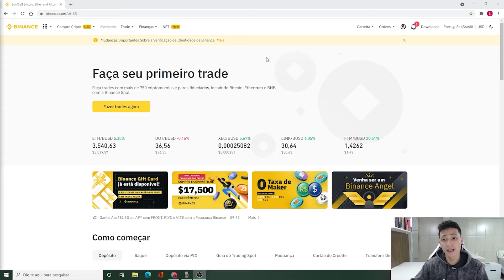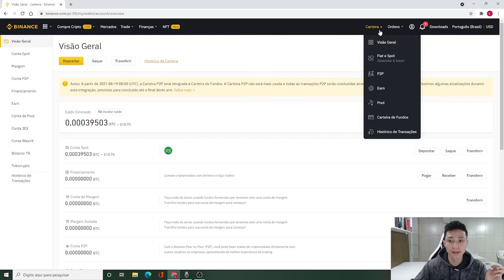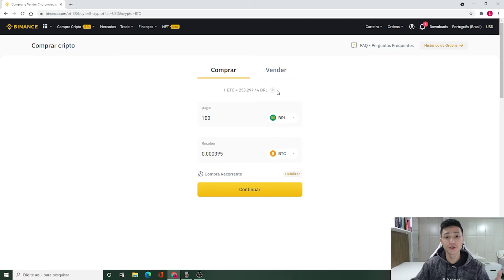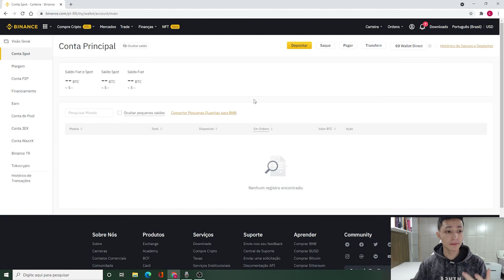PORQUE COMPRAR BITCOIN HOJE MESMO! COMO COMPRAR BITCOIN (BTC)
Quer começar a investir agora?

Fala galera, no vídeo de hoje eu vou falar um pouco sobre Bitcoin e explicar porque você deveria comprar Bitcoin hoje mesmo! Lembrando que criptomoedas como o Bitcoin são extremamente voláteis e possuem alto risco, então esteja ciente disso e invista com segurança.

Além de falar sobre Bitcoin eu também vou investir nesse tipo de ativo na prática através da Corretora Binance que é uma das maiores Corretora de Criptomoedas do mundo e mostrar todo o passo a passo para investir em criptomoedas e efetivamente começar a ganhar dinheiro com isso!